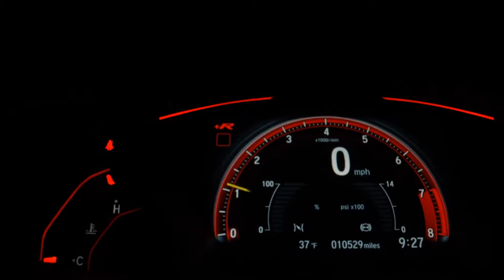VOLKSWAGEN GOL - 2012 - Ribeirão Preto/SP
IPVA pago, Licenciamento em dia, Manual e chave reserva, Veículo muito novo, Vale a pena conferir.

Veículo: VOLKSWAGEN / GOL 1.0 MI 8V G.V
Ano: 2011/2012
Combustível: FLEX
Portas: 4 PORTAS
Câmbio: Manual
Cor: PRATA
KM: 135.339

✅ Alarme
✅ Ar Condicionado
✅ Ar Quente
✅ CD Player
✅ Desembaçador Traseiro
✅ Direção Hidráulica
✅ Encosto de Cabeça Traseiro
✅ Rádio
✅ Rádio e MP3
✅ Retrovisor Fotocrômico
✅ Retrovisores Elétricos
✅ Travas Elétricas
✅ Vidros Elétricos
✅ Limpador Traseiro
✅ Trio Elétrico
✅ Entrada USB
✅ Porta Copos
✅ Sistema ISOFIX
✅ Vidros Elétricos Traseiros
✅ Rádio USB
✅ Som Original